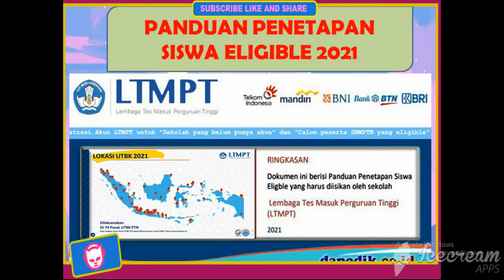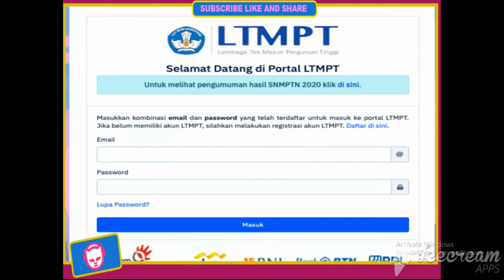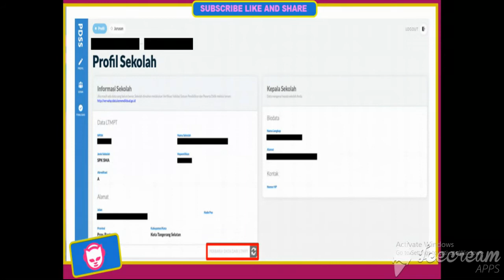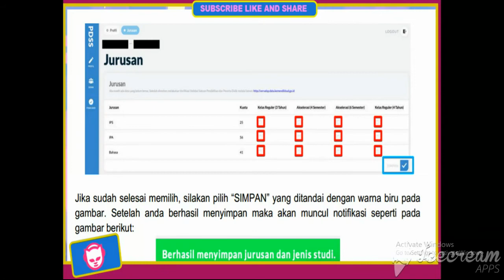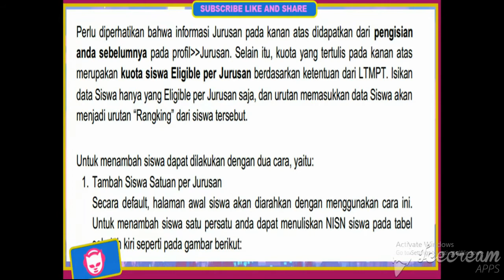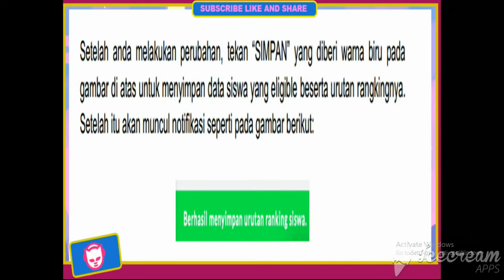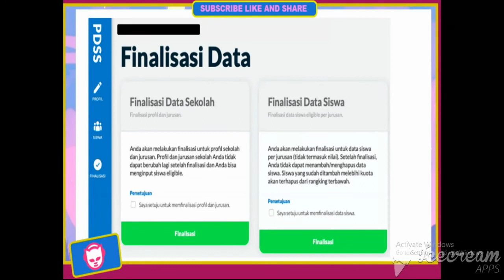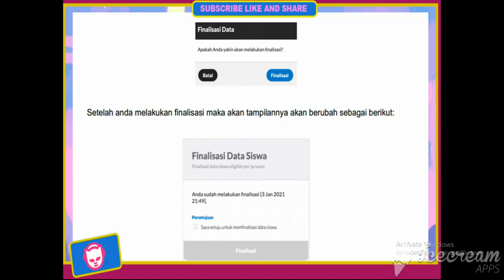PANDUAN PENETAPAN SISWA ELIGIBLE TAHUN 2021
Pemeringakatan SNMPTN
Pemeringkatan SNMPTN merupakan salah satu tahap untuk menentukan siapa saja peserta atau siswa yang bisa mendaftarkan diri di SNMPTN dan siapa saja yang tidak bisa. Pemeringkatan ini dipengaruhi oleh banyak hal yaitu faktor sekolah dan faktor dari siswanya sendiri.

Siswa Eligible
Siswa eligible adalah siswa yang memenuhi syarat baik syarat administrasi (telah mengisi PDSS SNMPTN), ingin mengikuti SNMPTN, serta dari segi prestasi dan nilai rapor termasuk terbaik di sekolahannya sehingga dapat mendaftar SNMPTN.

Jadi, eligible snmptn adalah siswa yang bisa mendaftar SNMPTN sedangkan yang tidak eligible tidak bisa mengikuti SNMPTN tetapi bisa mengikuti jalur lain seperti UTBK-SBMPTN atau seleksi mandiri.